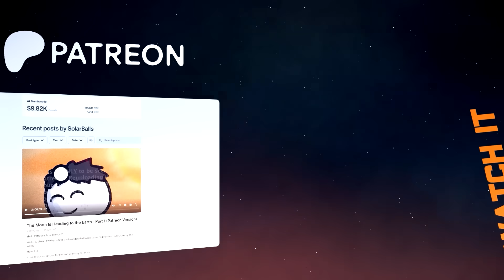Love between Planets - Part 1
To partner with us to VO SolarBalls in your own language, click:
shorturl.at/ikS19

PS. If you like Ocean, Earth History, and Universe documentaries, be sure to watch here! It's another channel we own.